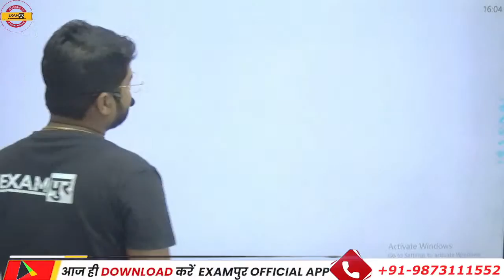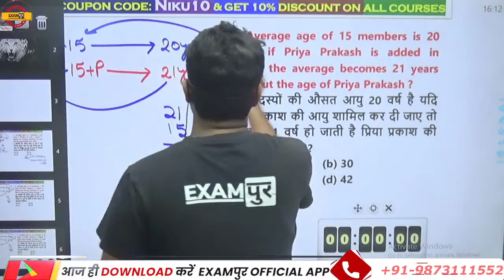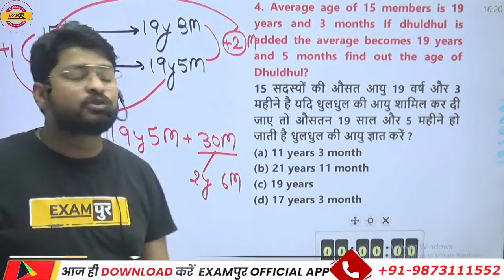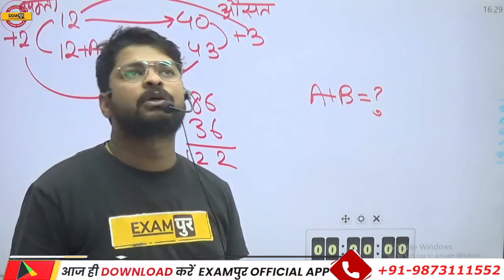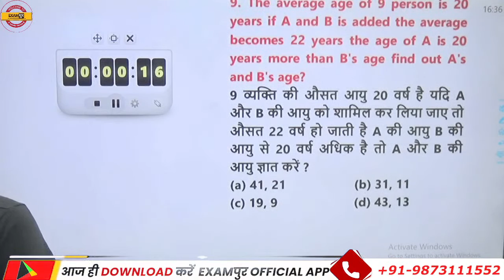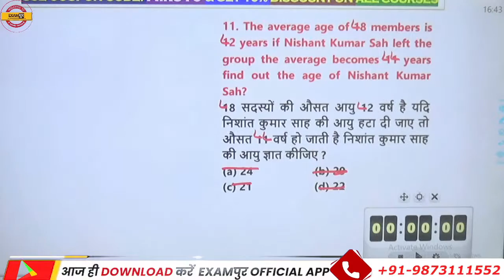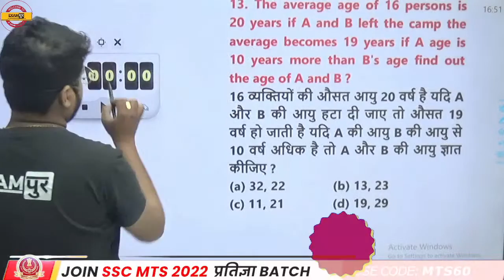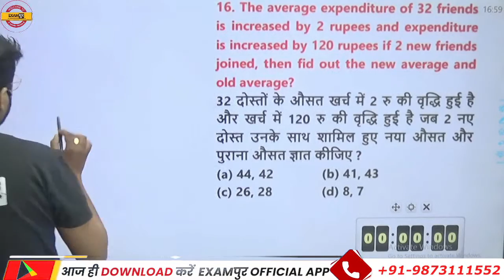SSC MTS हवलदार 2022| SCC MTS Maths | Average | Math Classes By Nishant Sir | SSC Exam by Exampur